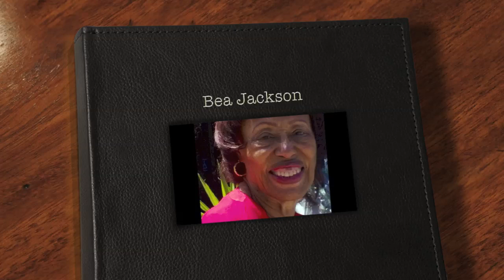Bea Jackson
A tribute to a great woman. You will be missed GG.